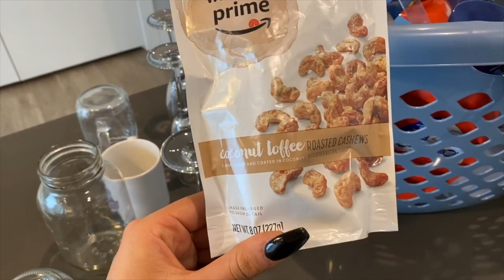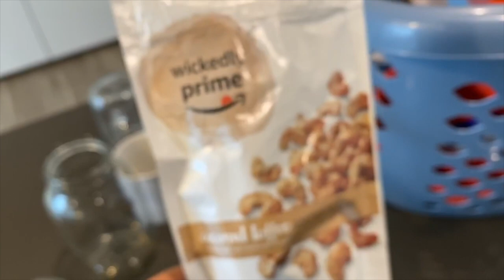MOVING VLOG PACK MY APARTMENT WITH ME!! VLOGMAS DAY 15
Uber Code: nicholej292ue

Lyft Code: NICHOLE27981

♥ Twitter➜ @nicholejacklyne
♥ Instagram➜ @nicholejacklyne
♥Instagram Slime Account: ➜@slimebyjacklyne
♥ Snapchat➜ nicholesloan
♥ Musical.ly➜ @nicholejacklyne